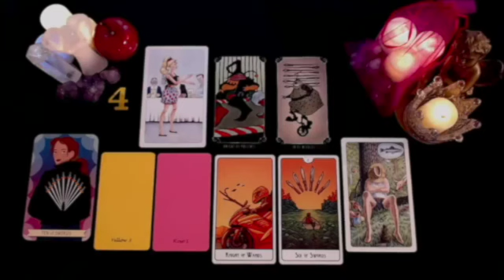SCORPIO❗️WHAT A SHAMELESS MAN HE IS 😱 HE IS PLAYING BOTH SIDES 😡 OCTOBER 2024 TAROT LOVE READING